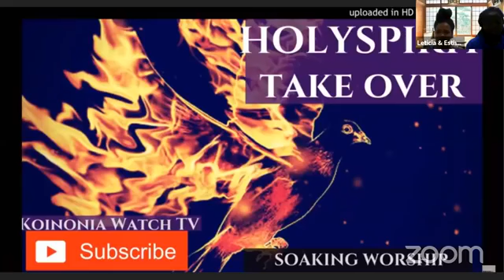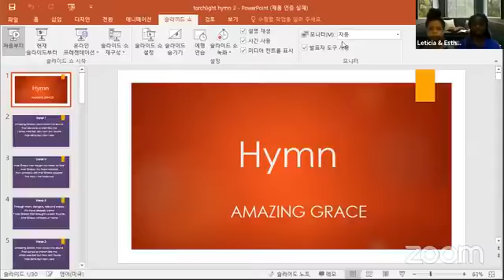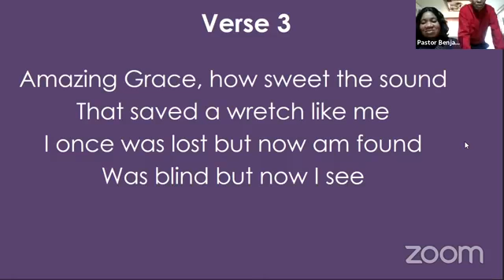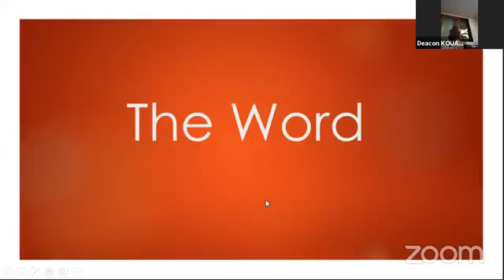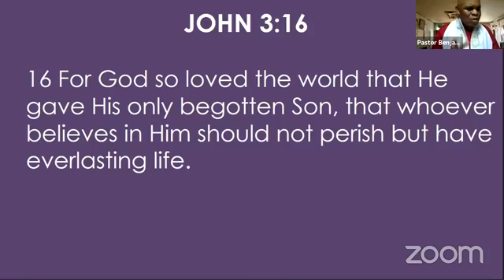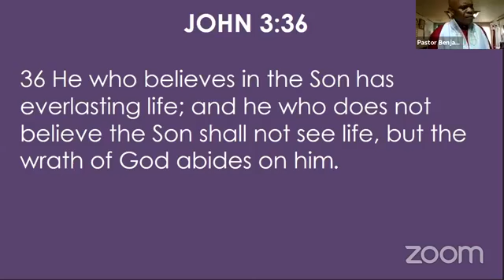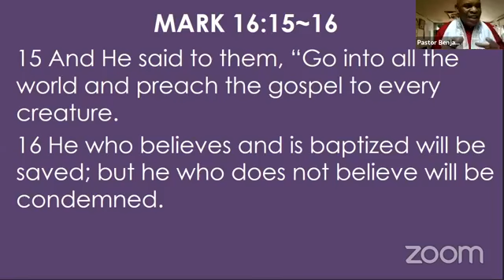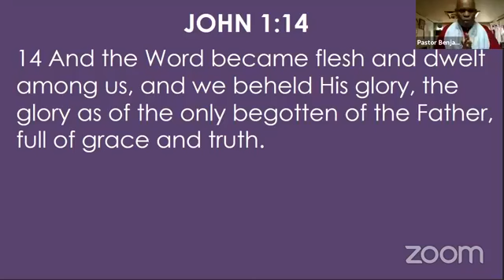Torchlight Int'l Ministry Ansan Multicultral Church ,The Word: SALVATION by EAGLE BENJAMIN 8/15/21